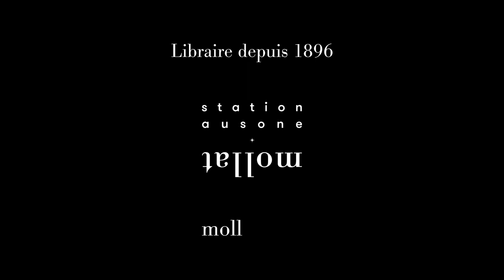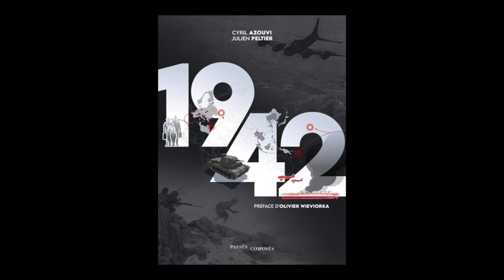Cyril Azouvi et Julien Peltier - 1942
A l'occasion du 25ème "Rendez-vous de l'Histoire" à Blois, Cyril Azouvi et Julien Peltier vous présentent leur ouvrage "1942" aux éditions Passés Composés.